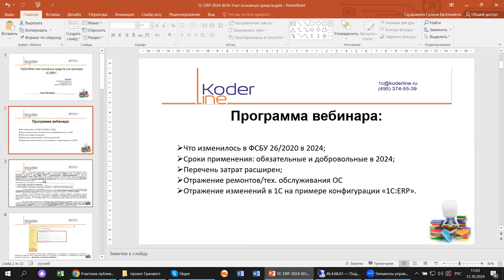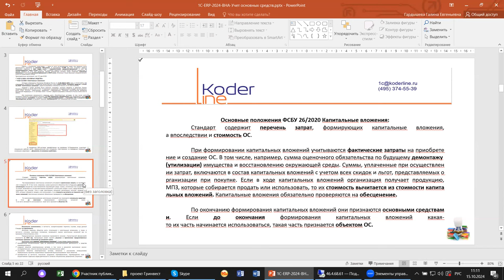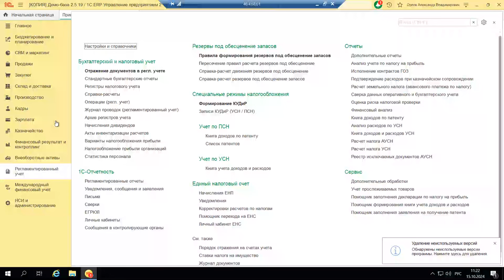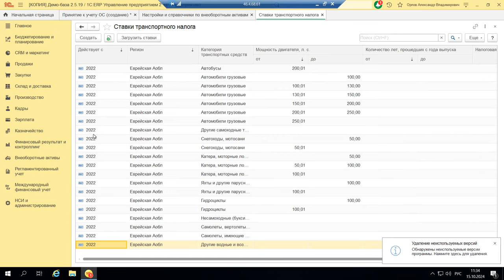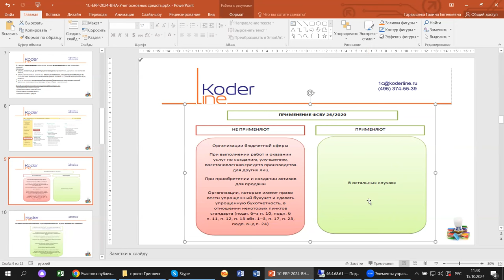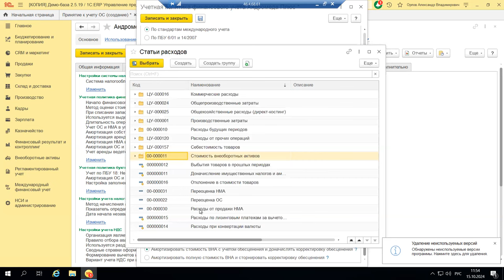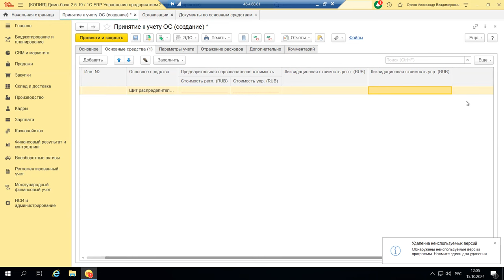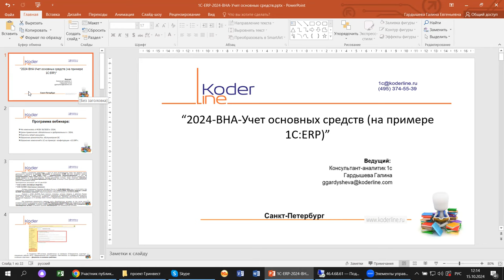Вебинар «1С:ERP 2024. ВНА Учет основных средств»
Компания «Кодерлайн» провела вебинар «1С:ERP 2024. ВНА Учет основных средств»

Описание
С 2024 года обязательны к применению новые стандарты, и, если не соблюдать их требования, можно попасть под действие ст. 15.11 КоАП РФ «Грубое нарушение требований к бухгалтерскому учёту». Но как оказалось, это еще не конечный вариант. В ФСБУ 26/2024 в 2024 году были добавлены изменения, про которые мы и поговорим сегодня, а также разберем новшества в учете ОС, спец. инвентаря и прочих инструментов на примере «1С:ERP».

Программа
1.    Что изменилось в ФСБУ 26/2024 в 2024;

2.    Сроки применения: обязательные и добровольные в 2024;

3.    Перечень затрат расширен;

4.    Отражение ремонтов/тех. обслуживания ОС

5.    Отражение изменений в 1С на примере конфигураций «1С:Бухгалтерия» и «1С:ERP».